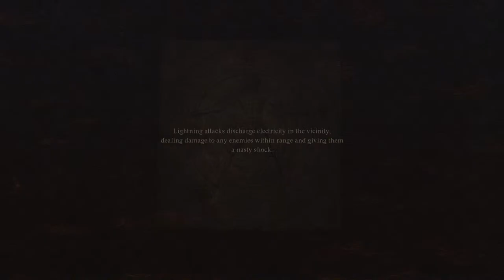Dragon's Dogma 2 4/2/2024 Sphinx 1st time